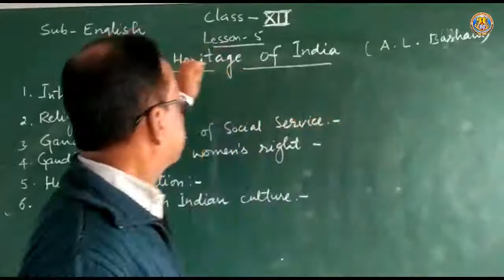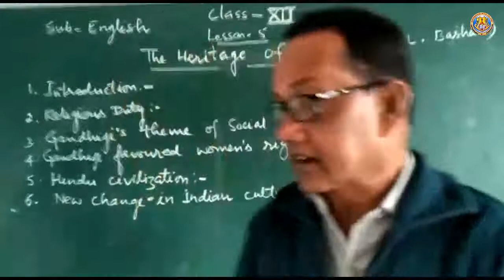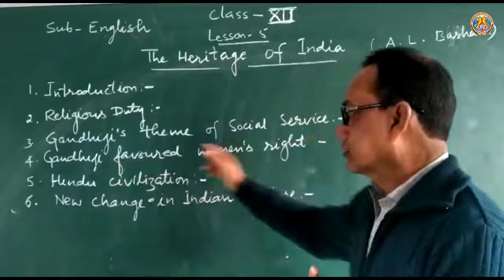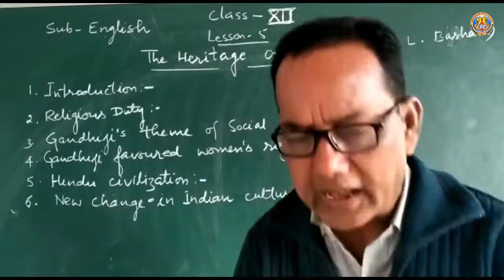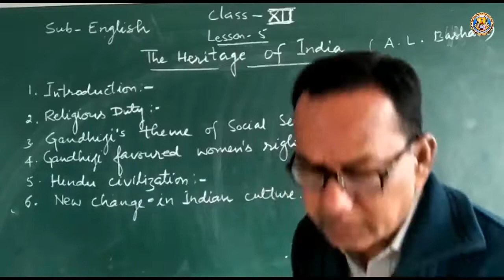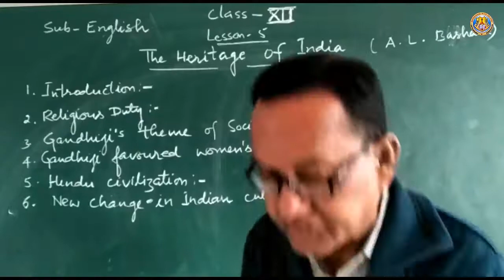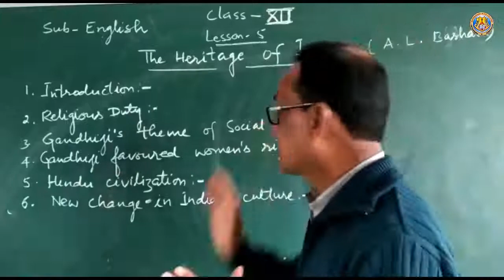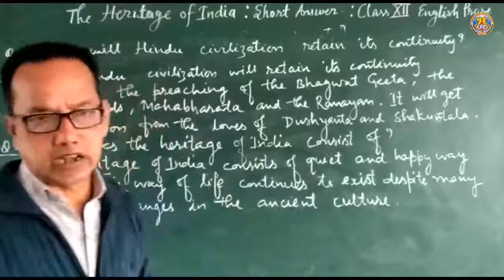Class XII English Chapter 5 By Ravi Sir